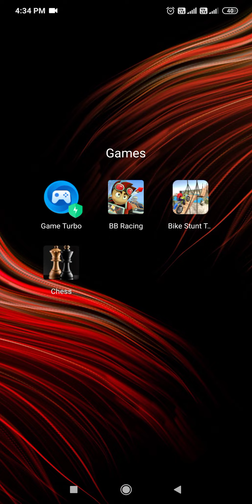chess game play